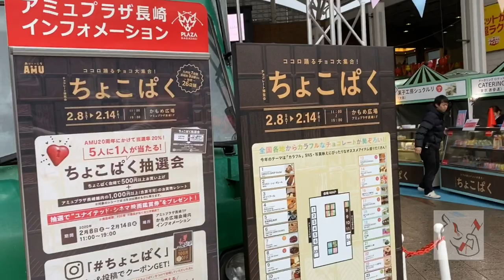デカくなる食事！そして太陽の家レビュー！【VLOG】